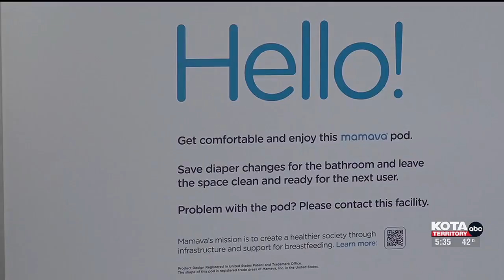Rapid City Regional airport introduces lactation pod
Rapid City Regional Airport unveils new lactation pod aimed to help traveling mothers feel more comfortable.